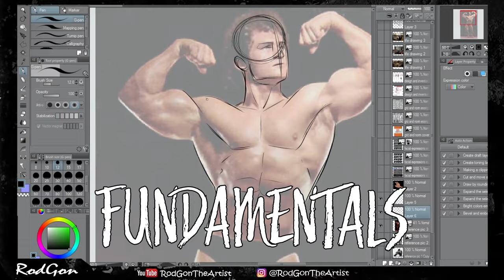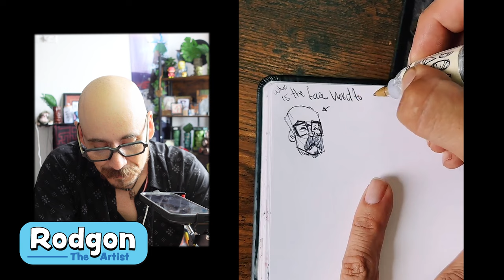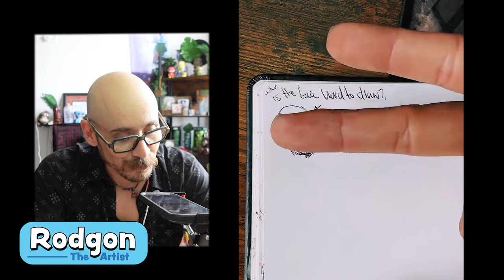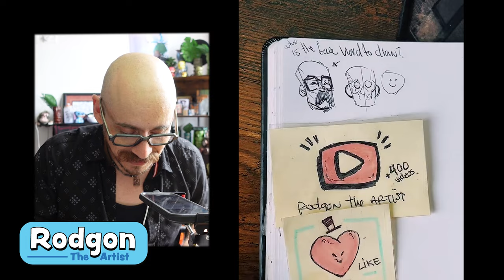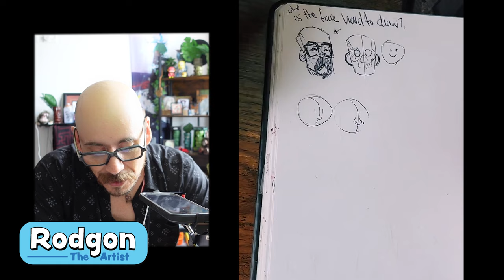Cylinder heads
Thanks for joining the Peep Army!!

If you would like to support the cause
You can purchase my books here!

You can also take one of my two course on 21draw! Use the links below for my little cut :)

Links to social media below.

Love a little
Live a little
Laugh a little
& Draw a lot